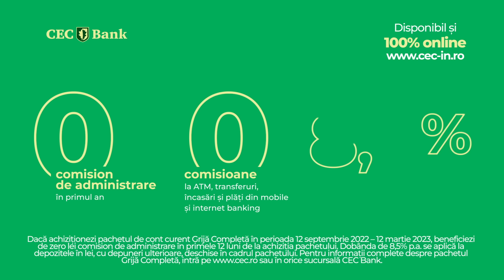CEC Bank - Pachetul Grija Completa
Grija e parte din viața ta. De aceea, am creat pachetul de cont curent Grijă Completă cu 0 comision de administrare în primul an și 0 costuri pentru transferuri, încasări și plăți inter și intrabancare din mobile și internet banking. În plus, ai o dobândă de 7,2% pe an pentru depozitele în lei cu depuneri ulterioare.